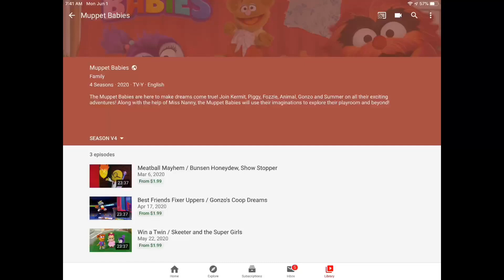Non jun 1 2020 reverse